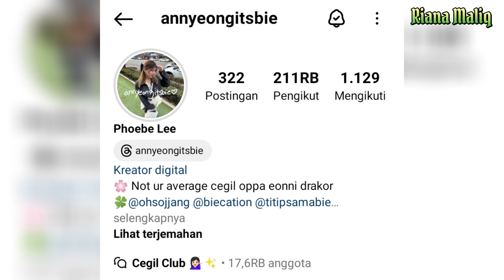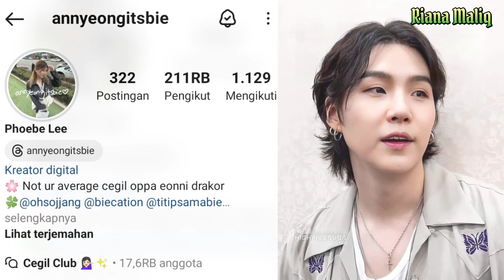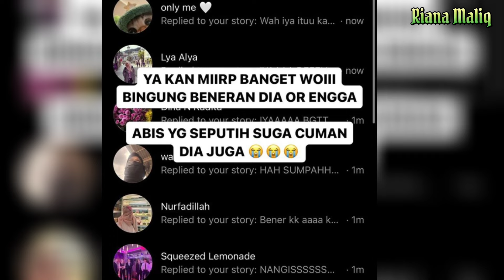Suga BTS Diduga Menghadiri Premiere Film